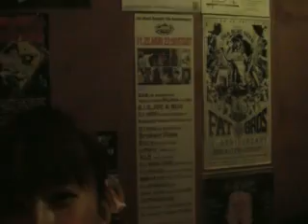JUNGLE SCAPE 3TH ANNIVERSARY MESSAGE CLIP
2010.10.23(SAT) JUNGLE SCAPE 3TH ANNIVERSARY @ HEAVY SICK ZERO